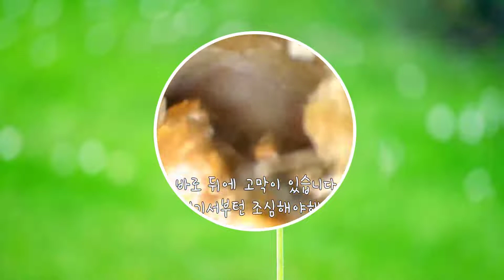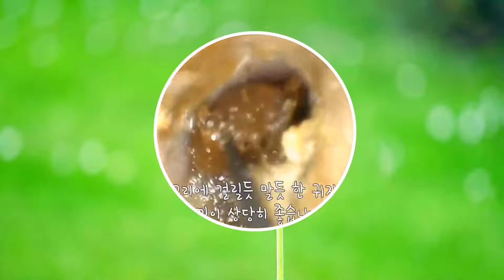Tympanic membrane perforation and postoperative debridement for cholesteatoma EP 221